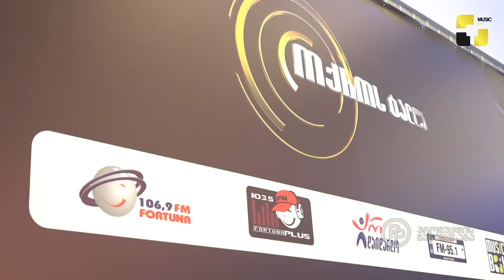წლის მთავარი მუსიკალური მოვლენის, „ოქროს ტალღის“ ნომინანტები ცნობილია